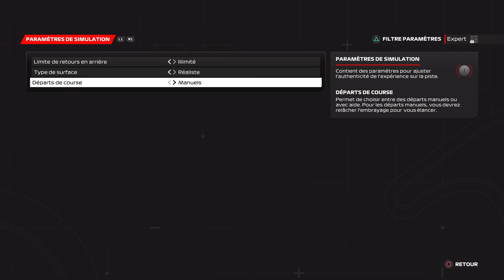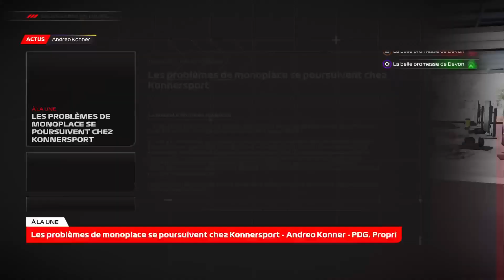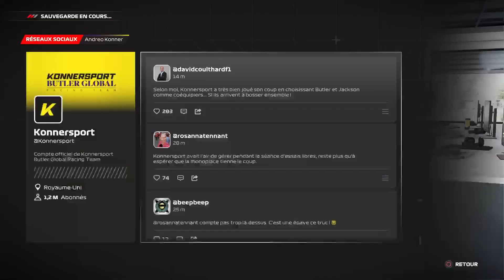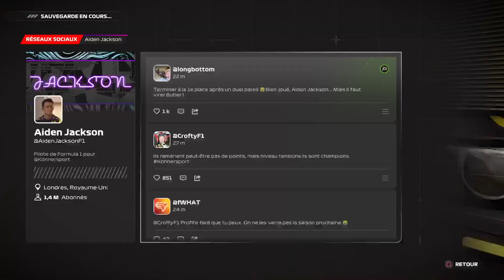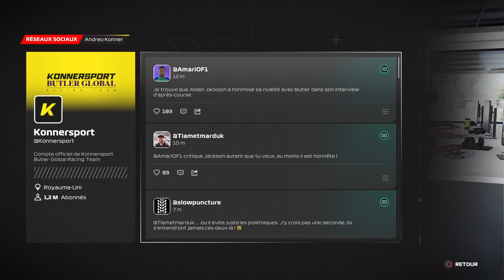F1 2023 Début du Breaking Point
Fan de F1 venez vivre l'ambiance du paddock